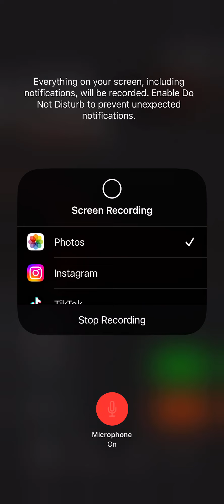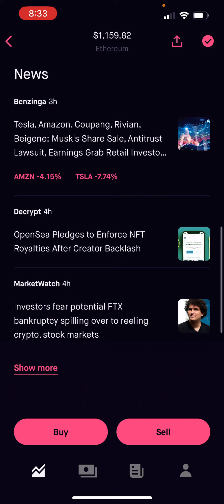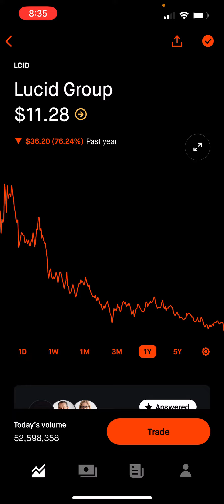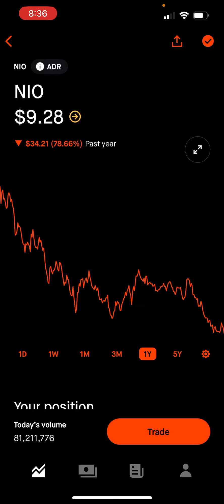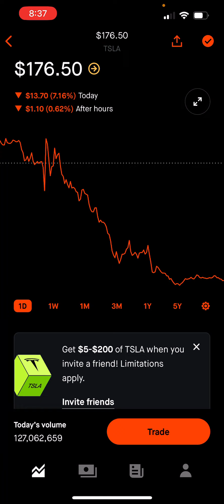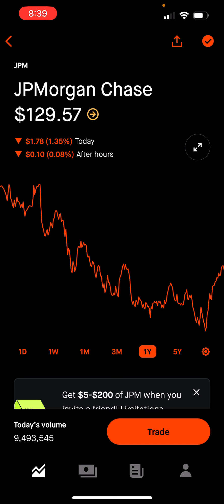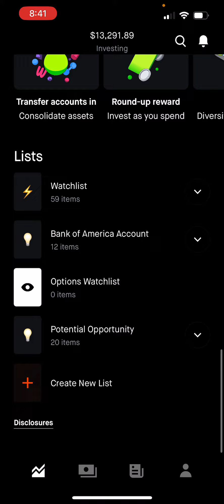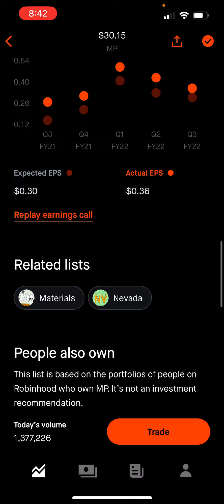Robinhood portfolio update: Market Destruction/ Crypto collapse